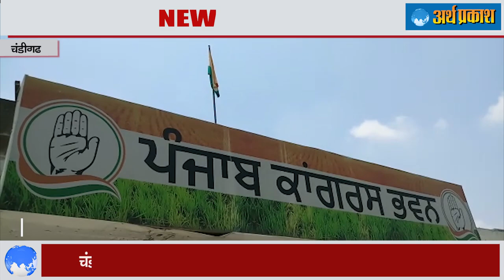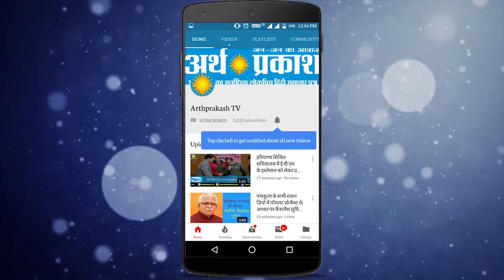BloodCamp में मुख्यातिथि पहुंचे कंवरबीर सिद्धू बोले कांग्रेस ने जमीनी स्तर पर काम किया , करते रहेंगे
मंगलवार को चंडीगढ़ में पंजाब प्रदेश कांग्रेस कमेटी पंजाब भवन में एन यू एस आई द्वारा ब्लड कैंप का आयोजन किया गया, इस कैंप में जिला मोहाली कांग्रेस युवाअध्यक्ष कंवरबीर सिद्धू बतौर मुख्यातिथि पहुंचे, इसी मौके पर चंडीगढ़ प्रदेश कांग्रेस अध्यक्ष प्रदीप छाबड़ा भी रक्तदान शिविर में शामिल हुए l  मुख्यातिथि के रूप में मौजूद मोहाली कांग्रेस युवा अध्यक्ष कवंरबीर सिद्धू ने अर्थ प्रकाश संवाददाता अजय चौधरी से बातचीत में कहा कि कोरोना महामारी में जहाँ देश दुनिया पर हर तरफ से एक आफत टूट पड़ी है वहीँ कांग्रेस पार्टी द्वारा रक्तदान शिविर लगाकर जान कल्याण कार्य किये जा रहे है और इन्होने आगे कहा कांग्रेस पार्टी ने इस देश में हमेशा से ज़मीनी स्तर पर मानवता के लिए काम किये हैं और आगे भी करते रहेंगे